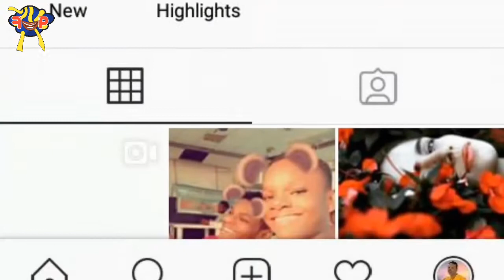freakypenny|Asking strangers which SKIN colour do the prefer LIGHT SKIN or DARK SKIN "Get freaky"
HELLO FREAKYGANG

Here with another BANGER

I will be asking strangers on the street which skin colour do the prefer and also asking them OTHER HIDDEN QUESTIONS u won"t believe what the answered …...…. IF U WANNA KNOW U HAVE TO WATCH THE VIDEO TO THE END